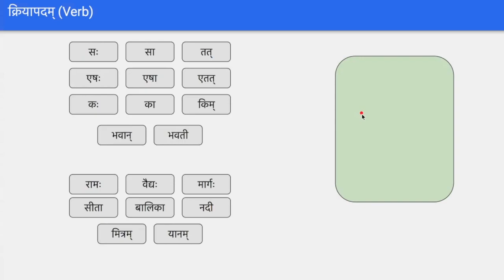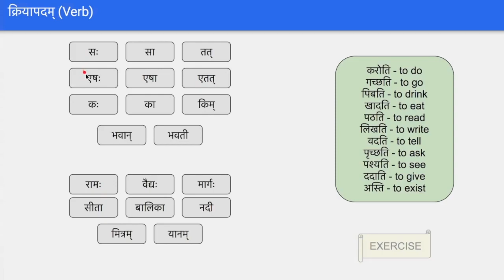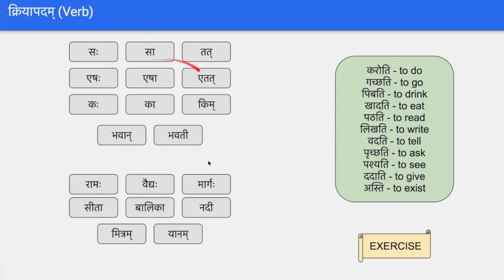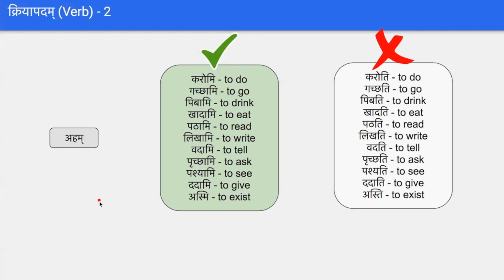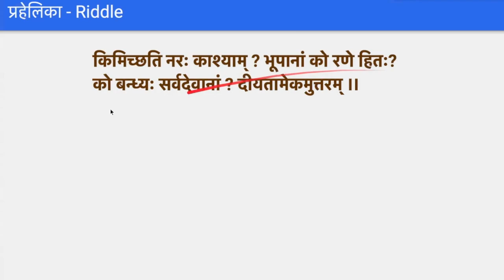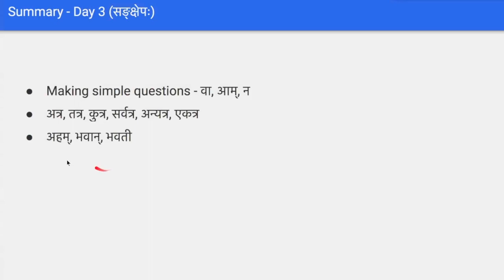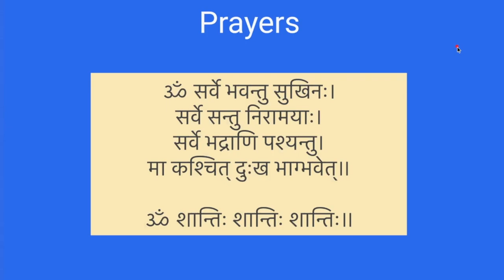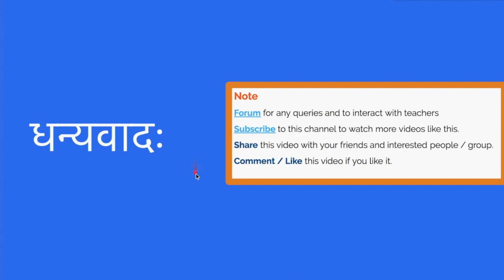Pravesha Course - Day 3 (Part B) - Verbs in Sanskrit